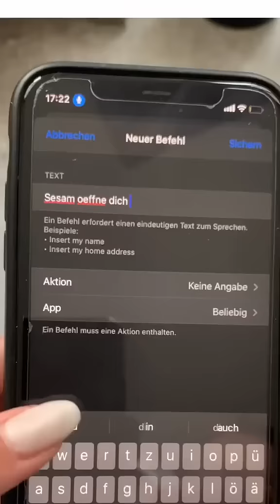Das ist der beste Hack den ich jemals gesehen habe 😍 was sagt ihr?🤍 | Tutorialsbykati